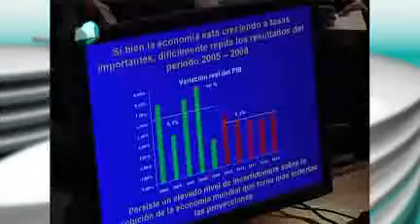COMERCIO AUMENTO SALARIOS